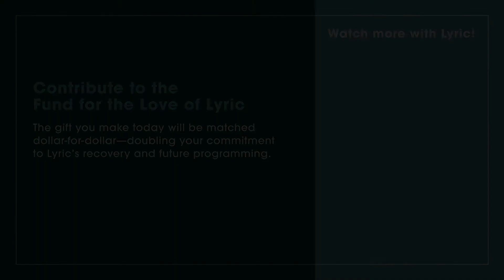PASIÓN LATINA: “Volver” with David Portillo (EXCERPT)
Ryan Opera Center alumnus David Portillo performs “Volver," ("Return") by the Argentinian composer Carlos Gardel with Craig Terry on piano. Famous for his tango melodies, Gardel's artistry is documented in more than 900 recordings. and find the full concert streaming on Facebook and YouTube.

El exalumno del Centro de Ópera Ryan David Portillo interpreta “Volver” del compositor argentino Carlos Gardel acompañado de Craig Terry en el piano. Famoso por sus melodías de tango, la habilidad artística de Gardel está documentada en más de 900 grabaciones. y encuentre la transmisión del concierto completo en Facebook o YouTube.